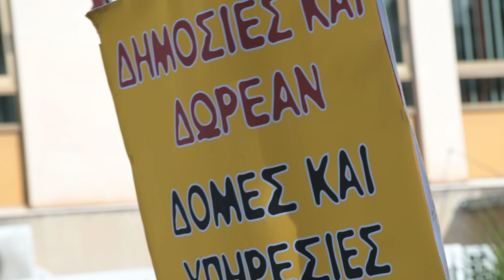Ομιλία της Αθ. Λαζαρίδου στη συγκέντρωση στο Παίδων «Αγία Σοφία» Αθήνα Λαζαρίδου